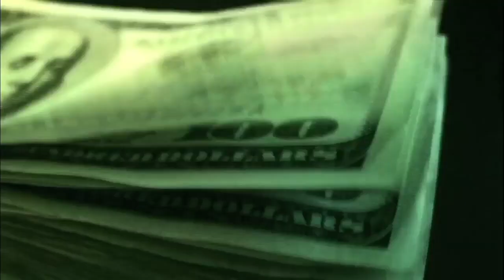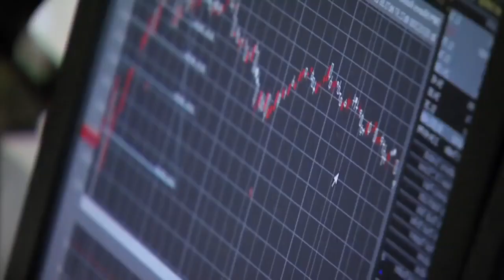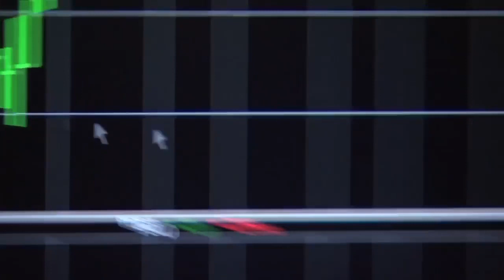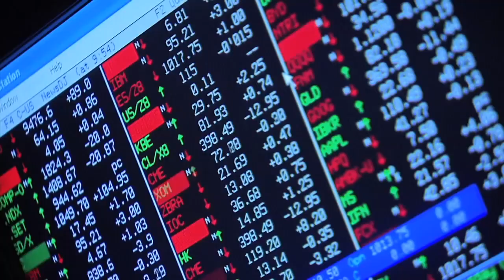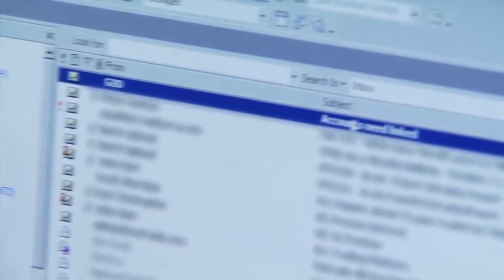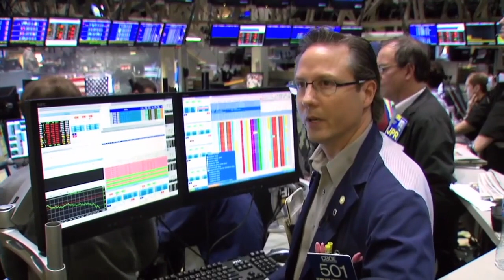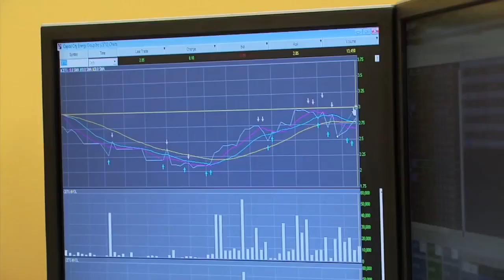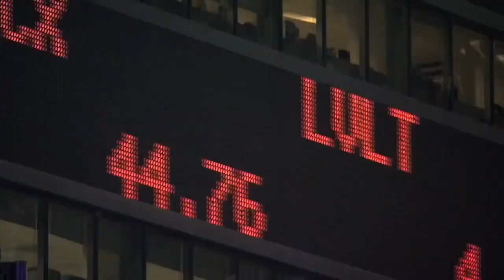Wall Street Warriors (Season 3) 10 - The Final Bell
- Wall Street Warriors is a 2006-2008 reality TV series created by Scott J. Gill and Sean Skelton that details the lives of various Wall Street entrepreneurs.
A Mojo HD channel original series, each episode is 30 minutes long. Mojo HD as a linear television channel was closed on December 1, 2008.
Stars: Nathalie Emmanuel, Brett Hickey and Mark Jawdoszyn.

Copyright remains entirely with Mojo HD.

- Olivier BOSSARD